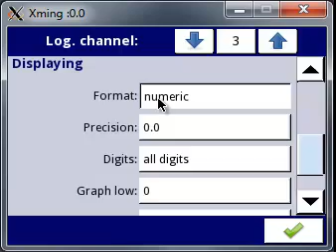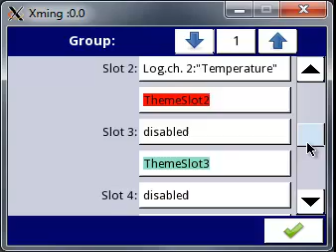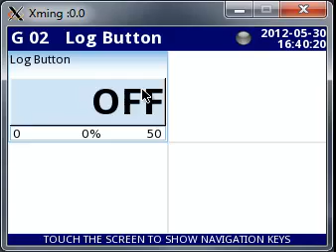CMC-99-141 Setting up a Edit Button to start-stop data logging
In the CMC-99-141 you can set up an 'Edit Button' to start and stop the data logging or any other feature of another channel.  In this instance we create a new logical channel which is a 'setpoint value' and enable the 'edit button'.  We can then trigger the data logging from this logical channel.